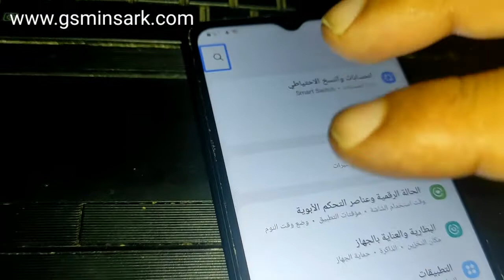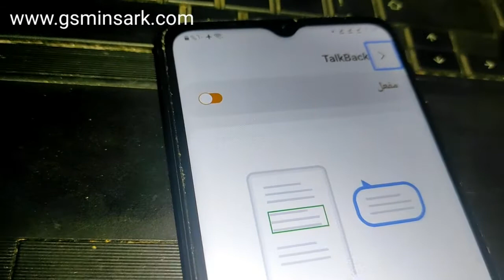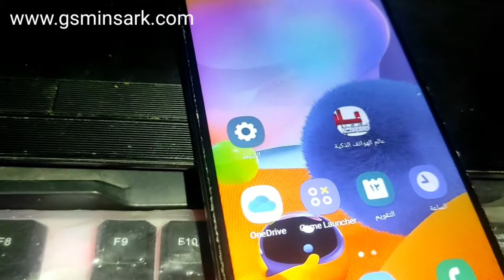طريقة الغاء و الخروج من وضع TalkBack في سامسونج Galaxy A31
كيفة إيقاف قارئة الشاشة TalkBack في سامسونج Galaxy A31
كيفية الغاء وضع المكفوفين Talkback في اجهزة في سامسونج Galaxy A31 ؟
كيفية الغاء TalkBack في سامسونج Galaxy A31
طريقة ايقاف وضع المكفوفين TalkBack في في سامسونج Galaxy A31
turn off Talkback samsung galaxy A31
Comment désactiver TalkBack sur Samsung Galaxy A31
كيف ألغي وضع المكفوفين talkback في جهاز سامسونج A31
كيفية الغاء TalkBack سامسونج Galaxy A31
خروج من TalkBack جالكسي A31
الغاء TalkBack سامسونج جالكسي a31